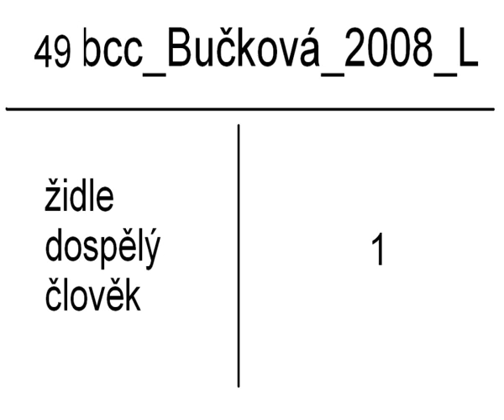cviceni animace, divka s podpadky - 2008 L